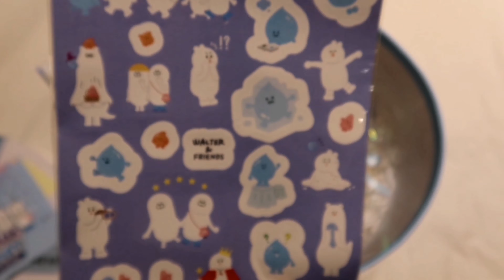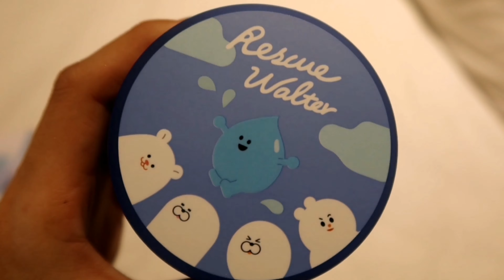Laneige Unboxing & Skincare Sharing护肤分享篇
Hi guys,

Frost here! I'm back with my first skincare sharing using Laneige's best seller Water Sleeping Mask and Lip Sleeping mask! Love it! Uhmm there's no such thing as too much skin care right ladies?! Anyway hope you guys enjoy watching this video and last but not least Happy 26th birthday Laneige! Thank you for sending this lovely PR giftbox:)

Have a great weekend guys!

嗨！这次和你们分享Laneige家的晚安面膜和唇膜！女人的护肤品真的永远不会嫌多对吗？！希望你们会喜欢这支视频！再次祝Laneige 26周年快乐 ！我们下个分享见！

Love,
Frost